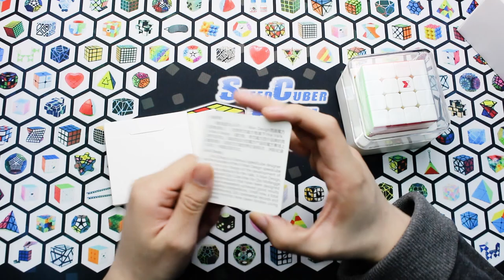Review 4x4 XMD Ambition Qiyi | Speedcuber Perú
Tu tienda favorita de cubos te trae La Review 4x4 XMD Ambition Qiyi